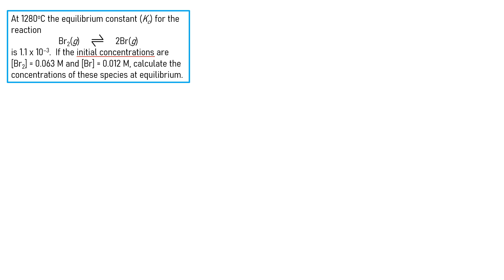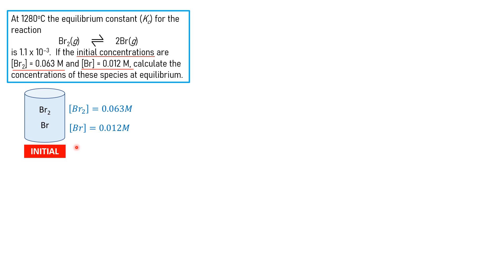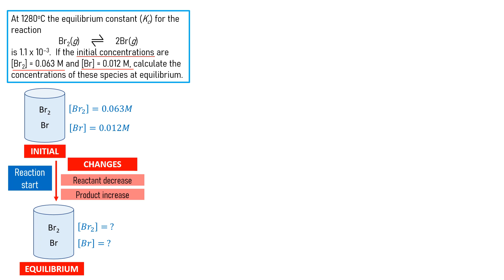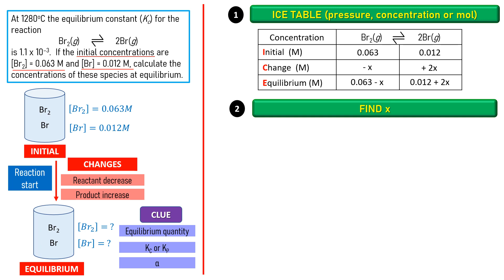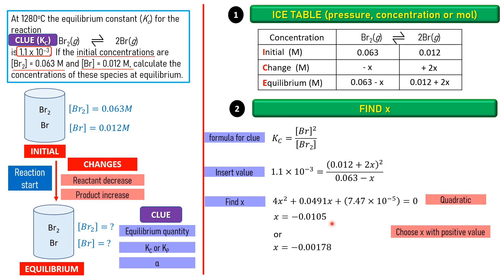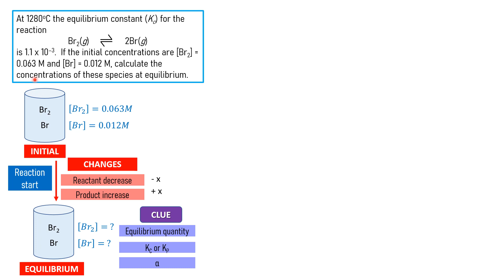ICE TABLE WITH QUADRATIC EQUATION